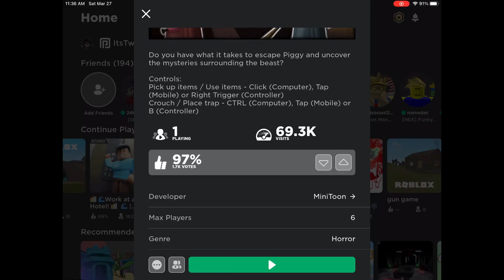MiniToon got us..